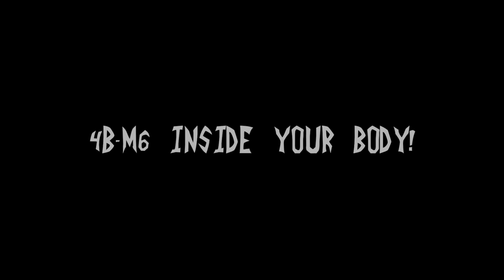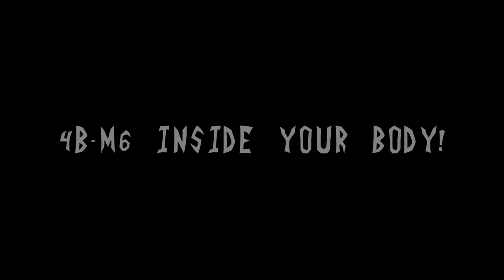Invader Zim Ep. 104B | NanoZIM | Official Suite and Soundtrack by Kevin Manthei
Official Soundtrack Suite for Invader Zim Episode 104B NanoZIM

Every cue in order from Nickelodeon's Invader Zim.

"Invader Zim is an American animated science fiction dark comedy television series created by comic book writer and cartoonist Jhonen Vasquez for Nickelodeon. The series centers on an extraterrestrial named Zim , from the planet Irk, and his mission to conquer Earth and enslave the human race along with his malfunctioning robot servant GIR . He is antagonized by Dib , a young paranormal investigator who is determined to stop Zim from succeeding" (from Invader Zim Wikipedia).